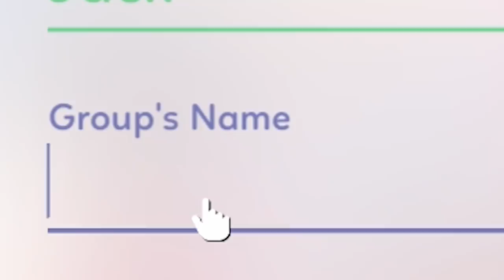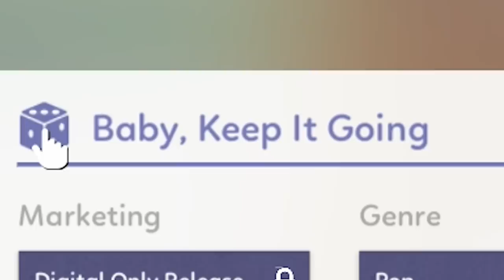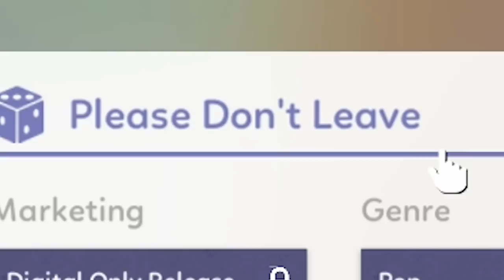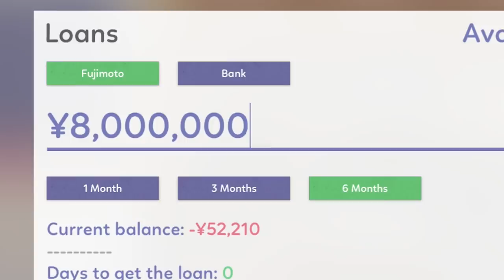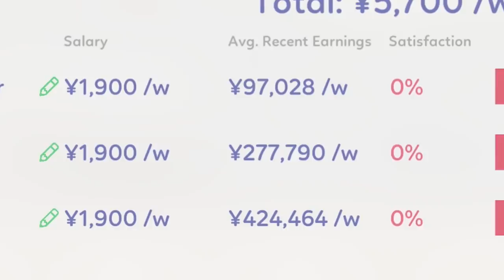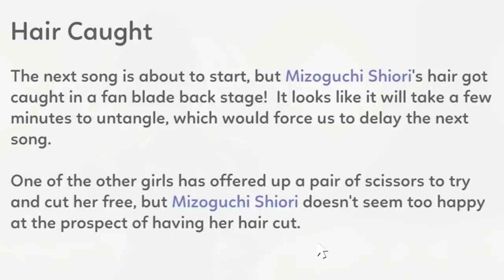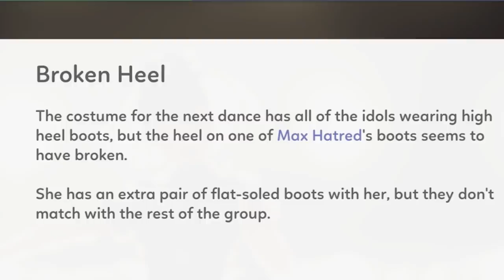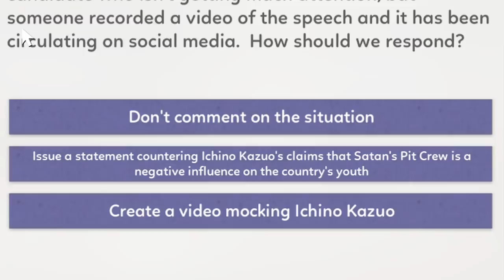perfectly replicating K-pop through indentured servitude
No you can't have a raise either.

ABOUT: IDOL MANAGER

You take on the role of manager at a small (but growing!) talent agency. As you cultivate and train the newest generation of young pop stars, you'll have to decide who to hire and who to fire, who gets promoted when things go well and who gets reprimanded when things get sour. The personal lives of these young celebrities are a part of your business, and the life of a pop star isn't always a happy one. Their crowning personal achievements can be your greatest commercial successes, but their emotional meltdowns and PR nightmares can spell financial disaster for your company.

It's not just the idols you have to worry about. The world is full of gossip magazines, super fans, and rival groups, all thirsty for a scoop on the latest scandal. There's a lot of people who want to tear you down and are willing to play dirty, but try not to let it get to you. It's not personal, it's business.